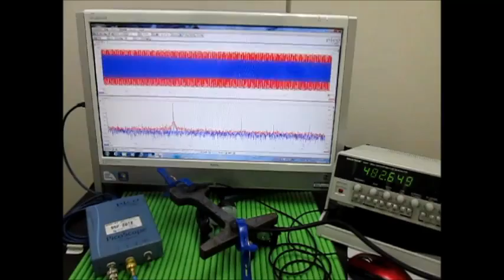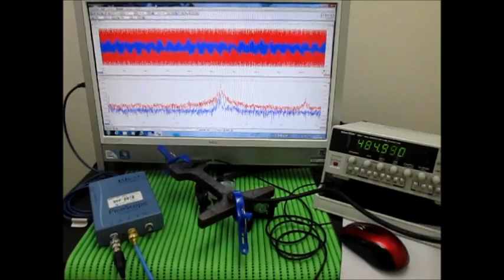オリジナル超音波実験 （超音波システム研究所 ultrasonic-labo）